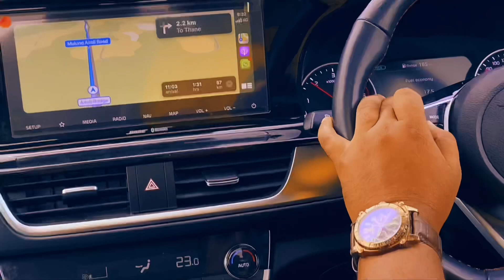Jivdani Devi Darshan | Virar | vlog..17🎥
Hope you and your family is safe and doing well…..
I’m trying my best to keep you guys entertained…
And also comment karun nakki sanga next vlog madhe kai karu??💯